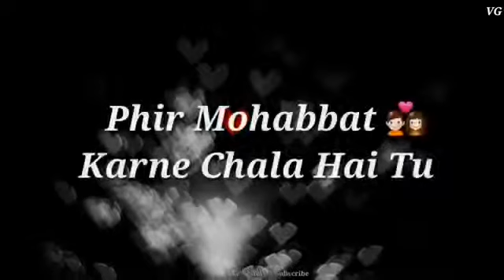Dil❤ sambhal jaa jara ||Whatsapp status romantic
Dil sambhal jaa jara kyu mohbaat karne chala .